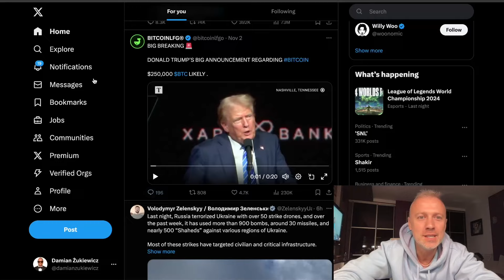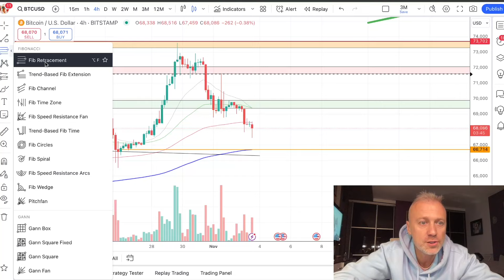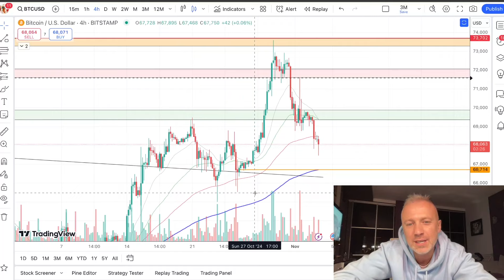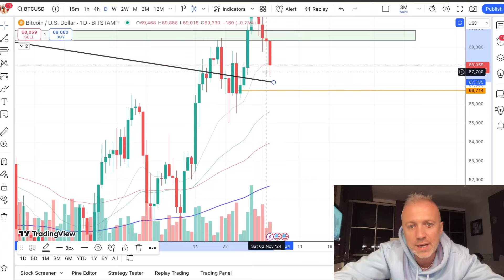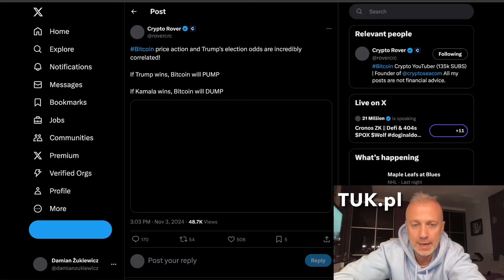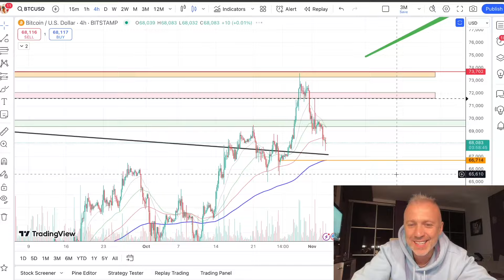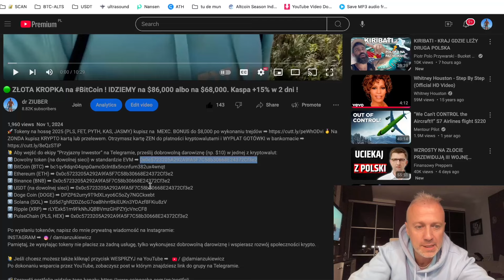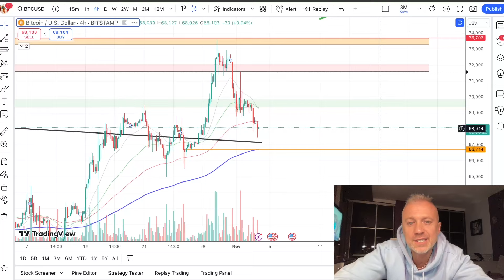👨‍💻 BitCoin $67,500. ODBILIŚMY SIĘ OD WSPARCIA i TERAZ DO GÓRY (lub w dół na $66k CME GAP)